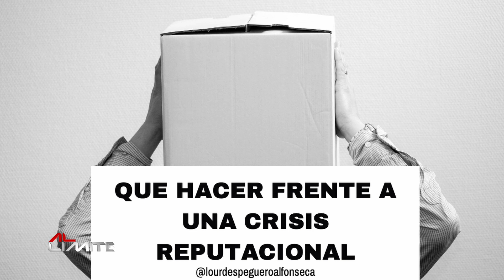LA COMUNICACIÓN ESTRATÉGICA EN SECTOR PÚBLICO Y PRIVADO CON LA EXPERTA LOURDES PEGUERO EN AL LÍMITE